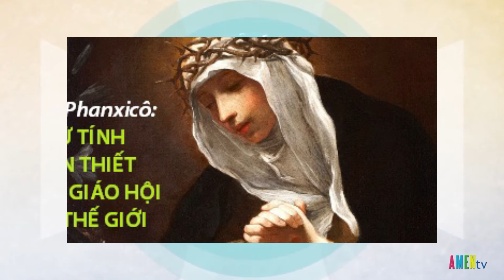ĐTC Phanxicô: Nữ Tính Cần Thiết Cho Giáo Hội Và Thế Giới